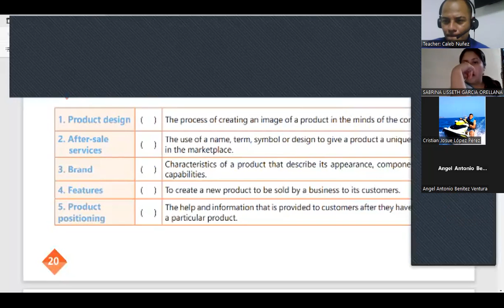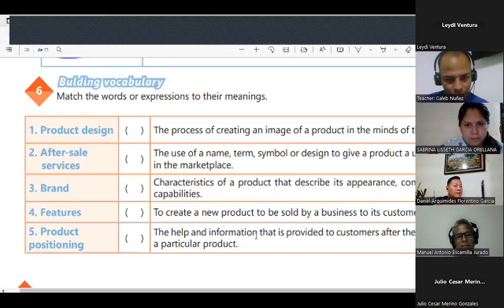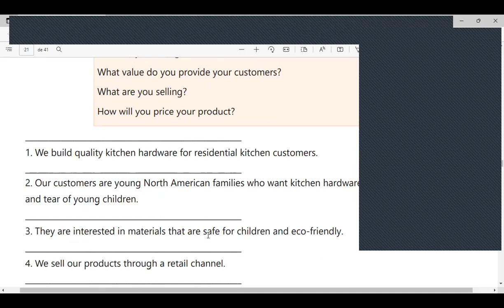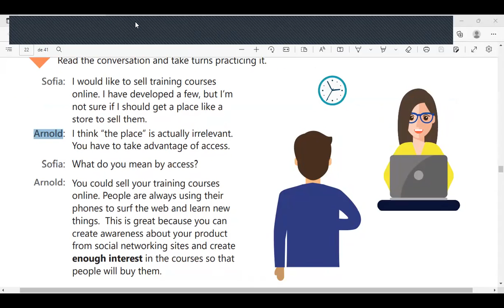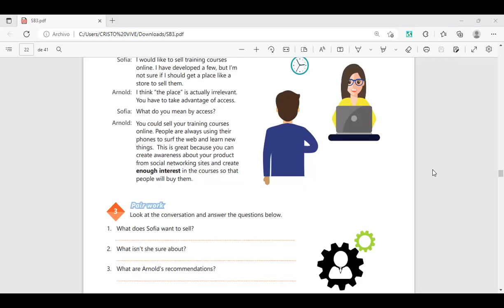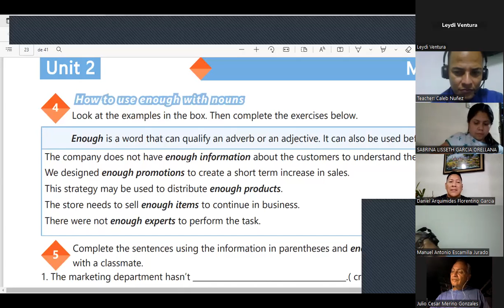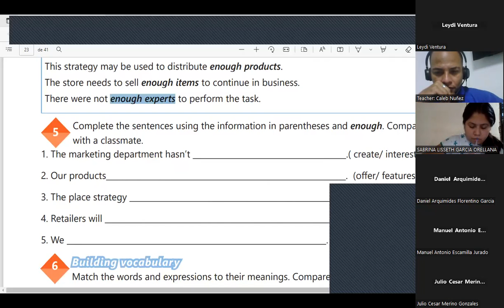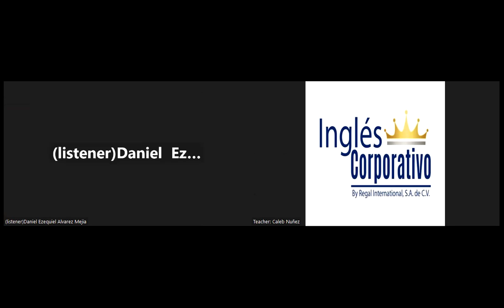Inglés Corporativo-15-11-2022-How to use enough to modify adjectives.